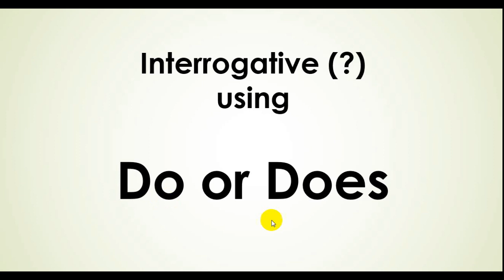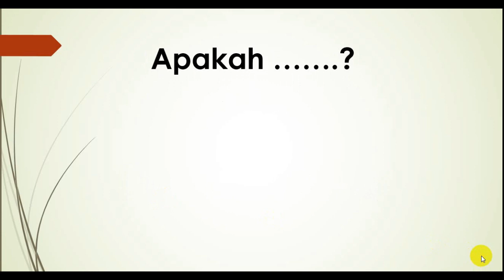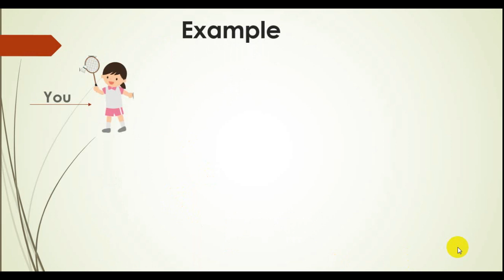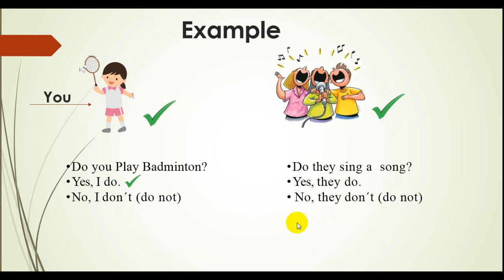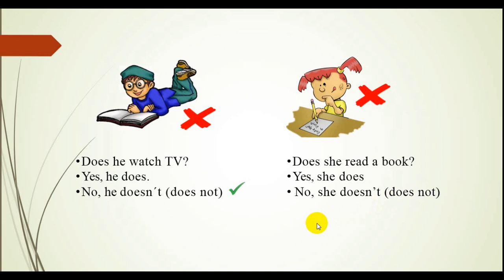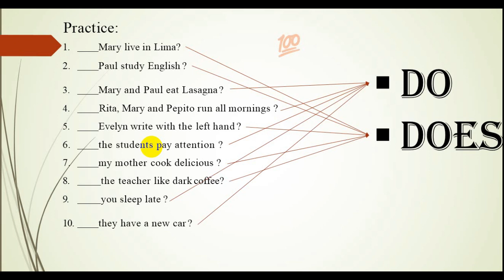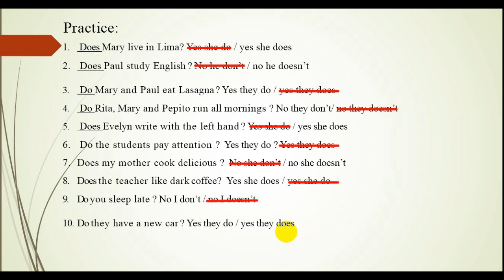7 menit paham apa itu do dan does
Do dan Does adalah kata kerja bantu yang sering digunakan dalam kalimat tanya.
ingin belajar lebih banyak bahasa inggris dari dasar.
Ikuti terus Channel kami
Any question send a message to WA 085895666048